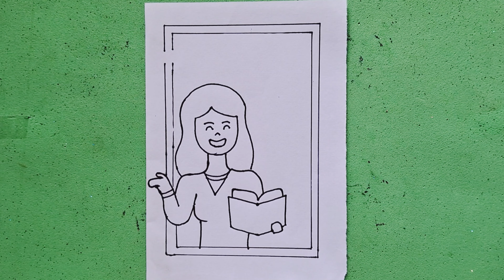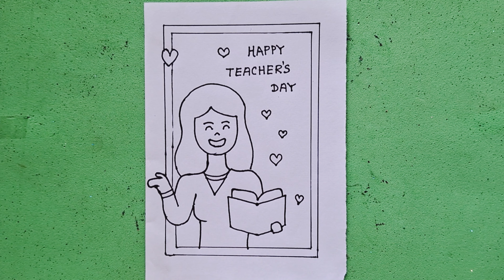Teacher's Day Drawing Tutorial Step by Step// Happy Teacher's Day 💖 💓 💗